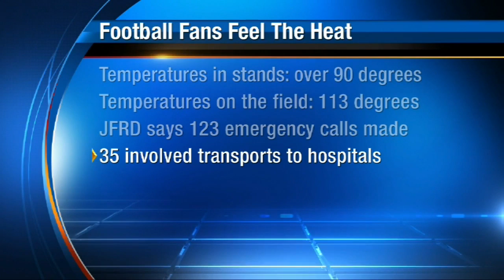Fans suffer from heat at Jags game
Channel 4's Elizabeth Campbell spoke with Jacksonville Fire and Rescue about how many people needed medical attention due to overheating at Sunday's Jaguars game -- as well as a fan who said the concession near him ran out of water.